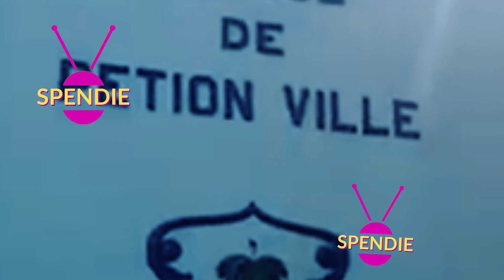Gwo Nouvel Lapolis Arête Manman Pitit Madan Izo 5 segond ak 3 lot ki tap tante fè yon Gwo Kidnapin